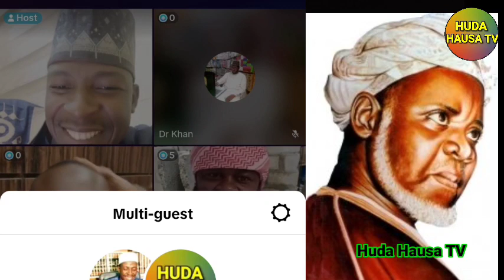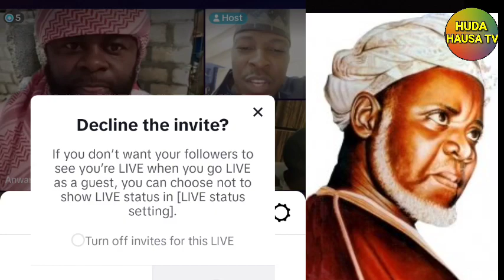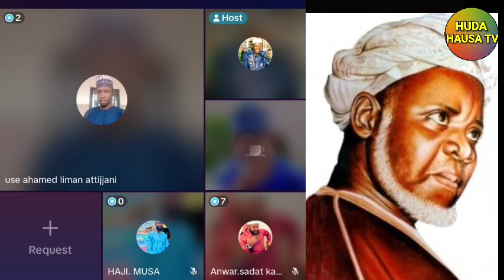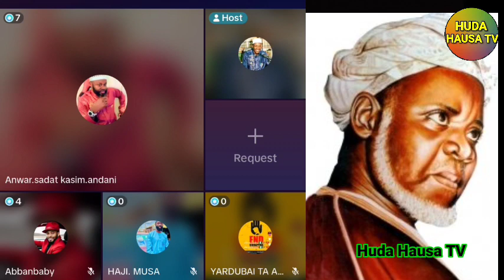sheikh Sani Rabiu alkanawi ya Kure Wani dan dariqa a TikTok